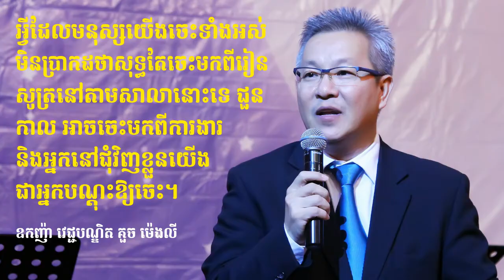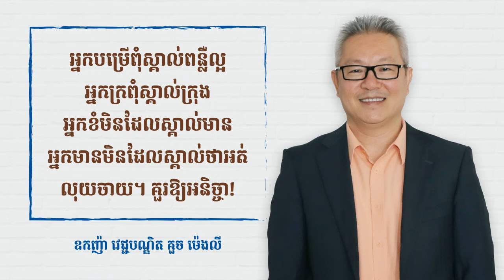Oknha Dr. Mengly J. Quach's Quote Part 104 | ឧកញ៉ា វេជ្ជបណ្ឌិត គួច ម៉េងលី